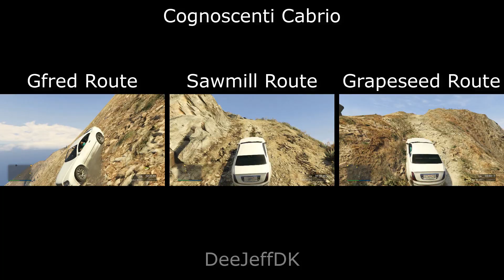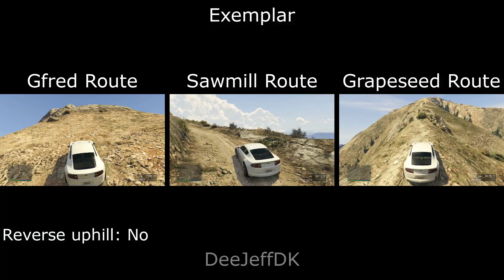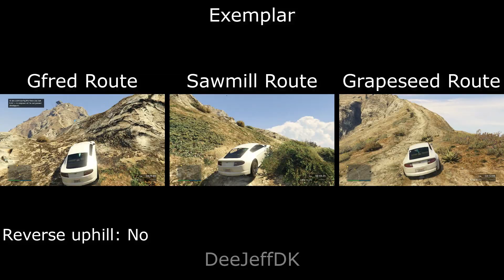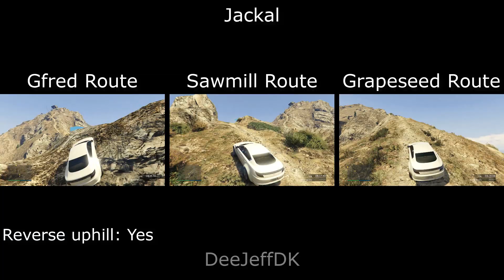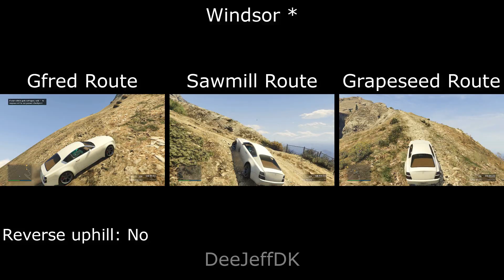GTA V (Online) Hill Climb Contest: Coupes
* = Windsor Drop get's the same results.

This is the end of the stock list for Sedans to race.
Other Coupes vehicles have to be purchased; all that later!

I have thought of this thing for quiet some time now:
What vehicle/car can do the 'Hot Lap Route'
and other routes on MT Chiliad in Gfred?
There is no math during getting results, just a pure experiment!
Oh, and one more thing... I will do WHATEVER IT TAKES
to get up that mountain and to survive!